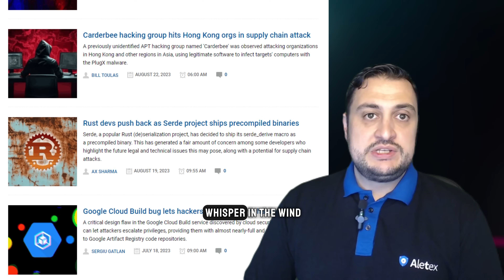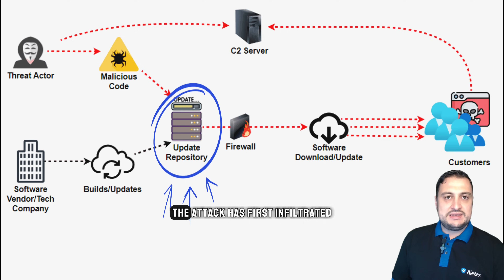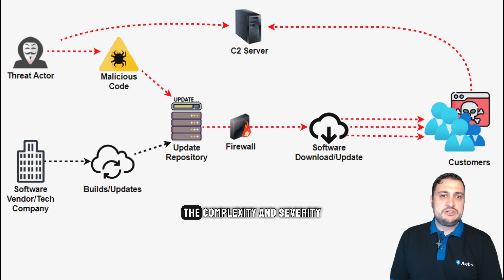Unveiling Global Cyber Breaches Episode 2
Dive into Episode 2 of "Cyber Crime Chronicles," where we explore another groundbreaking cyber breach. This episode unpacks a significant breach, examining its origins, impact, and vital takeaways for cybersecurity.

🔍 Inside This Episode:

Deep dive into a recent global cyber breach
Analysis of the breach's methods and exploited vulnerabilities.
Expert opinions on the breach's impact on businesses and individuals
Strategies to enhance cybersecurity and prevent future incidents

Episode Timeline:

00:00 Introduction
00:26 Host Intro
01:00 Vibrant Digital World
01:27 The Ingenious Cyber Attack
01:59 Example of the Attack
03:44 How this attack could have been prevented
06:14 How the breach was discovered and Considerations

Engage with Us:
Share your thoughts or queries in the comments below. Your insights are invaluable to us.